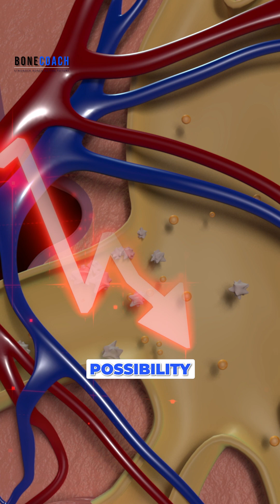This nutrient can help reduce the possibility of dementia, Alzheimer's Disease?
Dr. Barrie Tan talks about this nutrient that, when in abundance, can help reduce the possibility of kidney stones, calcification of the artery, and most recently, dementia and Alzheimer's Disease.